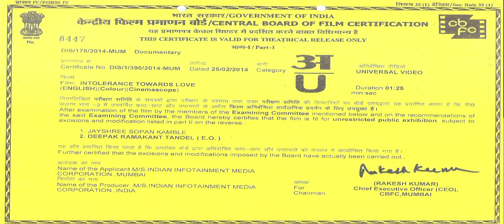INTOLERANCE TOWARDS LOVE Film No 180